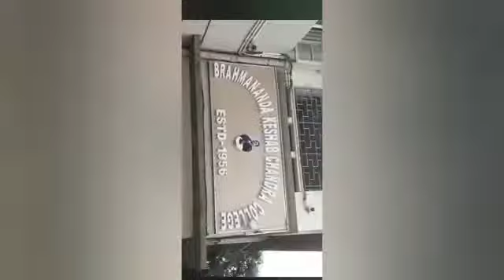Farewell gift from Supravat Mazumdar, IV th semester student for the outgoing batch 2019-22